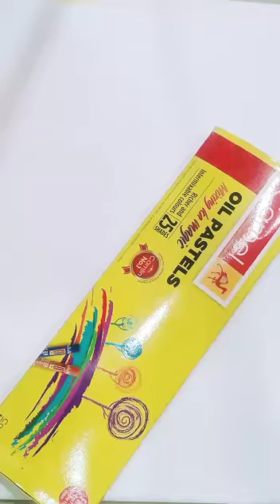easy & beautiful moonlight drawing with oil pastel colour part1